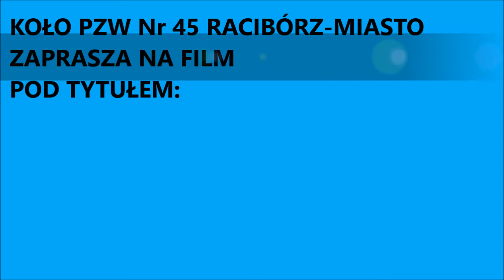Zawody spławikowe o „Puchar Starosty Raciborskiego – 2017”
Przedstawiamy relację filmową z wędkarskich zawodów sportowych w dyscyplinie spławikowej o „Puchar Starosty Raciborskiego”, rozegranych na łowisku Nr 033 rzeka Odra w dniu 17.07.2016 r. FILM NR 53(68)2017